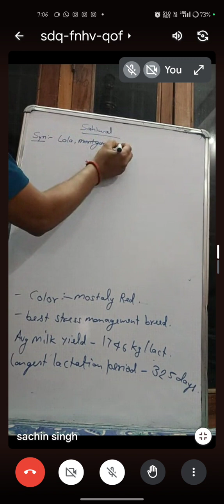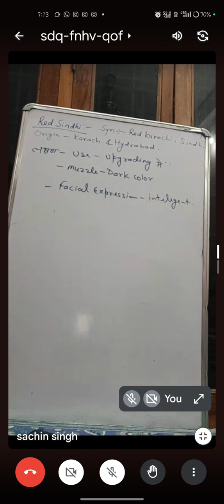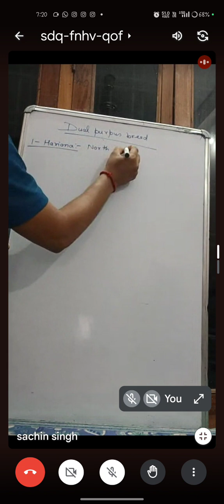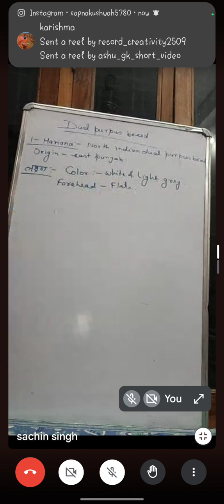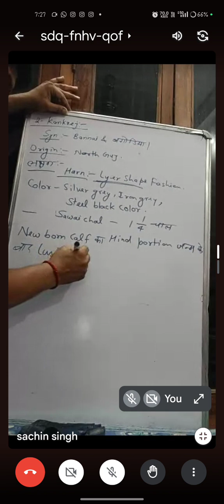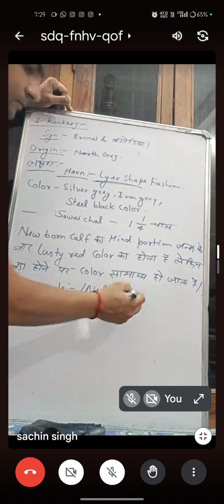LPM class 1